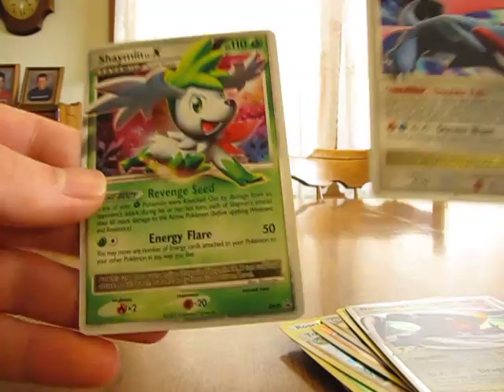Free Cards Through the Mail: WinterRm